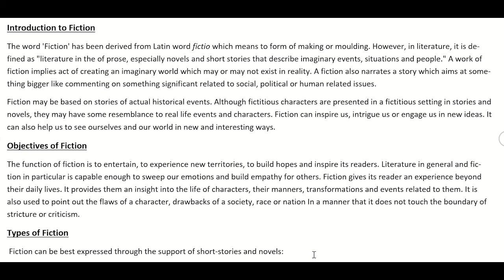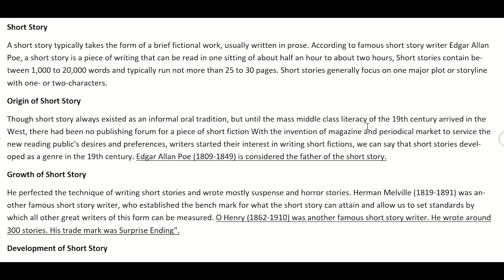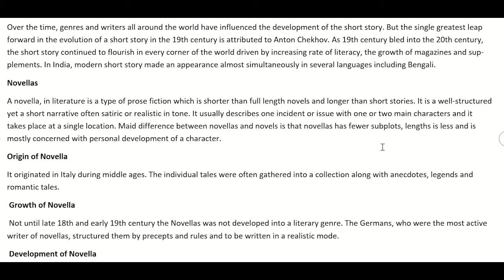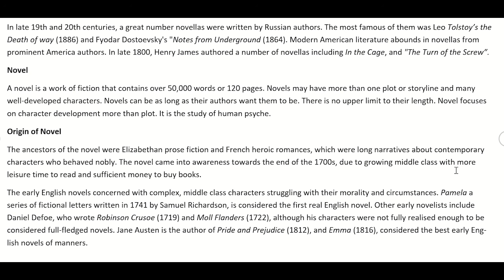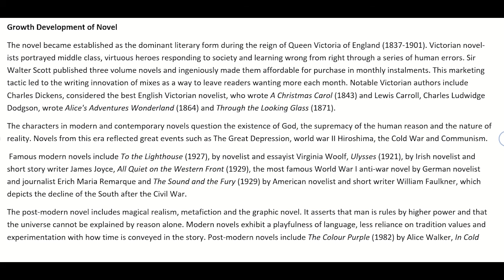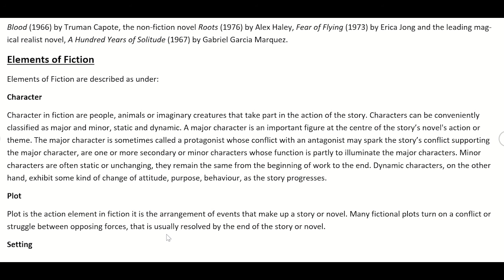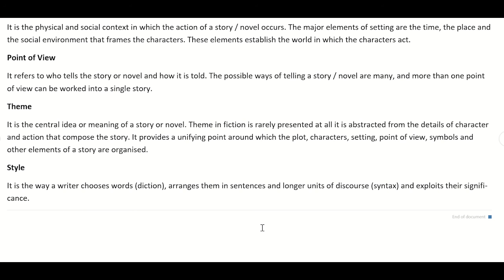Introduction of Fiction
The video is about the meaning and importance of fiction in English literature. It also explains the different elements of fiction and different types of fiction is used in English literature. It also helps in making notes.